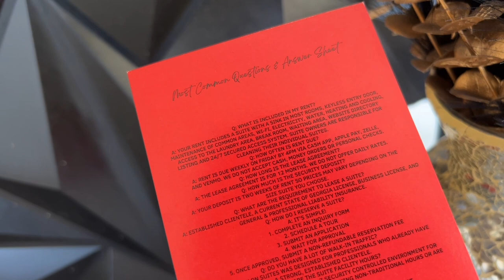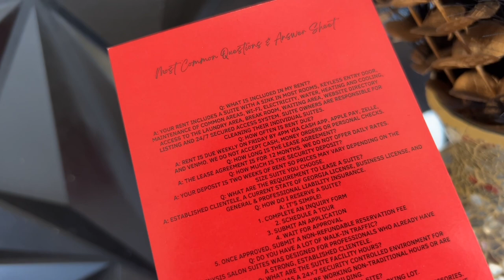LIFE AS A NAIL TECH VLOG🩷 | Client tea🥰 | no show appointments 😣| watch me work 🩷